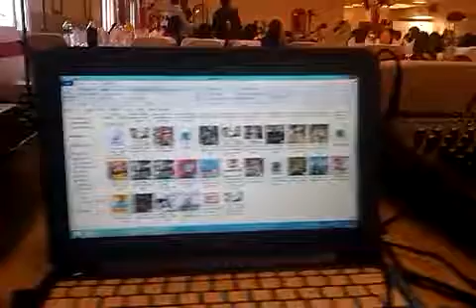11 and 12 /06/2016 Wedding at Gonesse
11 and 12 /06/2016 Wedding at Gonesse